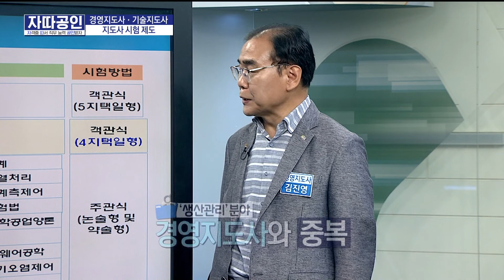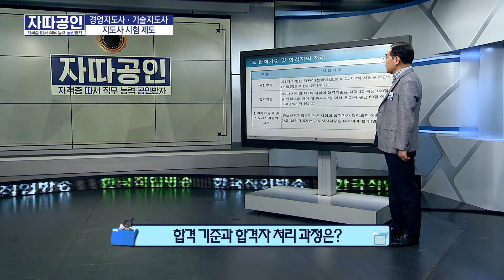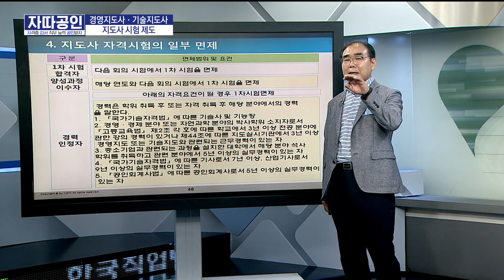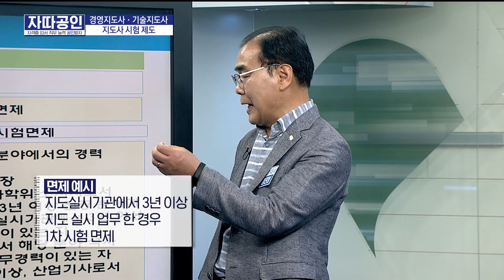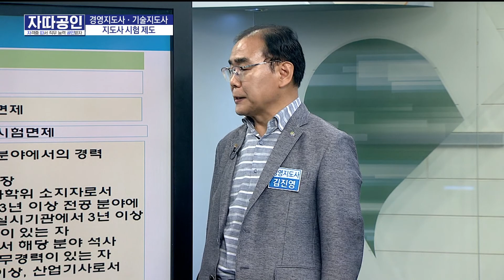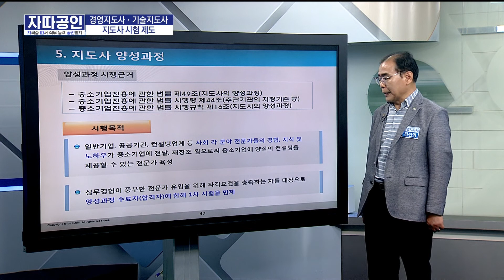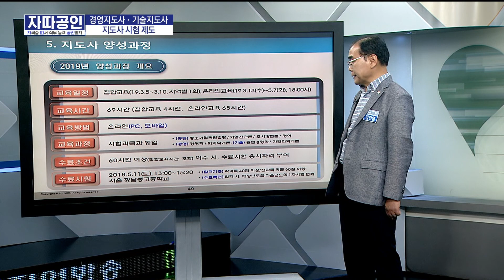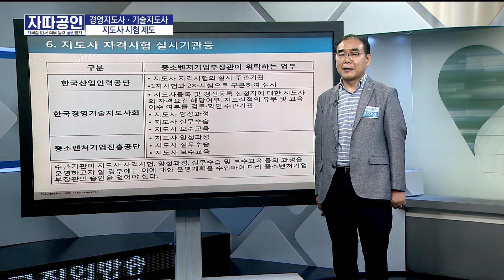[자따공인 190823] 경영지도사 자격증 ‘시험 범위’ / 김진영 강사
[자따공인 190823]
․ 주제 : 경영지도사 자격증 ‘시험 범위’
․ 강사 : 김진영 강사